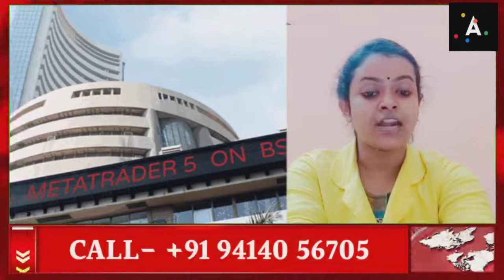এলআইসির সম্পদ 34 লক্ষ কোটি ছাড়িয়েছে, অনেক দেশের জিডিপি এর চেয়ে কম।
Previous Videos

कर्नल अजय की  स्टॉक मार्केट, एग्रो कमोडिटी, कच्चा तेल, स्टील, लोहा पर  भविष्यवाणी (06 Jan 2022)

हर 100 साल में आती है एक महामारी, 1720, 1820, 1920, 2020. जानिए महामारी का इतिहास

लोहा भी गिरावट शुरू ? कहां तक गिरावट ?लोहा, MS ingot, MS Billet, old iron Scrape के भाव

MS Ingot , Old Iron scrap, MS Billet news, क्या लोहा एवं स्टील के भाव अब गिरने वाले हैं??

ग्वार सीड की कुल आमदनी, नया साल ग्वार सीड के लिया शुभ संदेश ला सकता है कर्नल अजय

लोहे में ₹2000 की बड़ी तेजी दर्ज Copper/Iron/ Iron scrap/ MS Ingot /zinc spot price and future